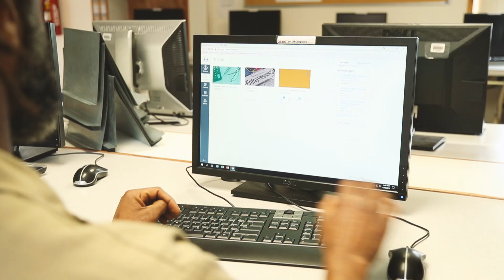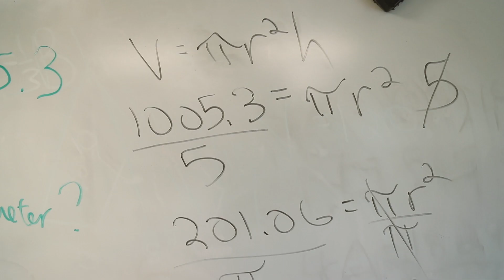Larch Corrections Center & Canvas - Pursuing Knowledge While Incarcerated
Inmates at the Larch Corrections Center in Washington state are looking to education as one way to prepare to reenter everyday society. They use the open source Canvas learning management system (LMS) to progress toward their diplomas and degrees—all without internet access.

See how this unique program through Clark College uses Canvas to provide equitable opportunities for people who are working toward a fresh start.